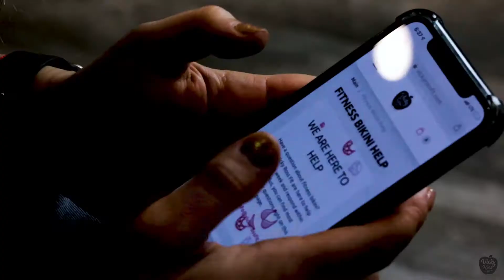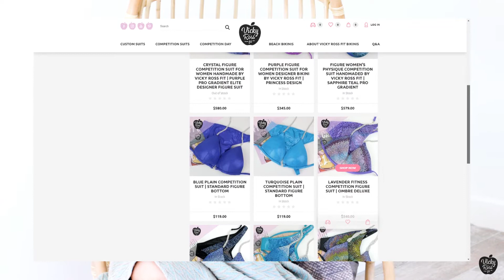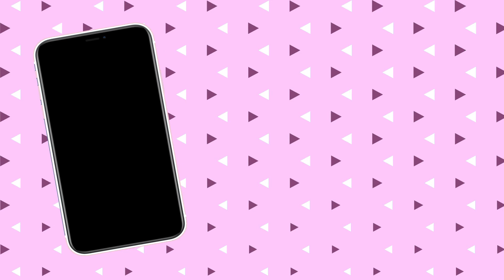Fitness Bikini Competition Q&A AskVickyRossFit | Choosing Perfect Fit Bikini Suit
SHOP VICKY ROSS FIT BIKINIS ♡ at VICKYROSSFIT.COM